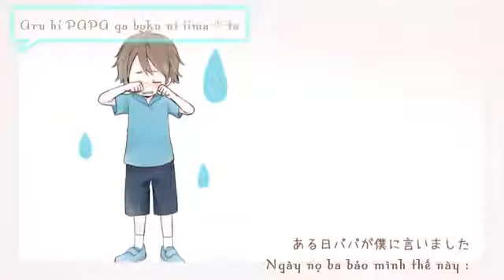VnSharing Kotoba no Uta 40mP feat Rib Utaite vietsub